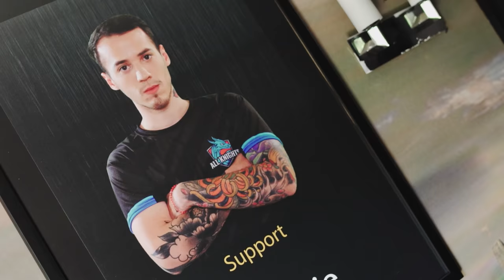En Partida: AK Newbie | Episodio 12 | Esports | League of Legends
Acompañamos a Newbie de All Knights durante la épica semifinal contra Isurus Gaming. Una serie cargada de emociones, que te invitamos a revivir en este episodio.